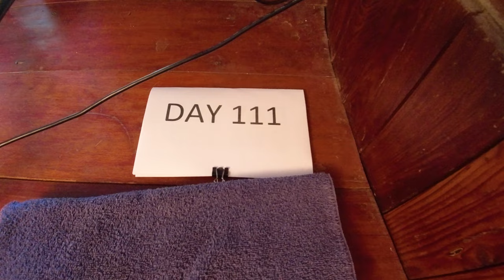Day 111 - Daily Red Tail Catfish Vlog! Watch them Grow!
Here's a link to the heater I use:

Here's the camera that I'm using, DJI Osmo Action Cam:

This is the waterproof housing for my camera:

Here is the one inch square grid I'm using:

Here's a nice fine mesh bag with zipper that I use for carbon in my filter:

Here's the pond net that I use:

Here's the high / low temperature alarm that I use for all my ponds and aquariums:

Here's a link to my selfie stick:

Here's the carbon I use in all my ponds and aquariums:

Here's the lightweight hose I use for water changes: